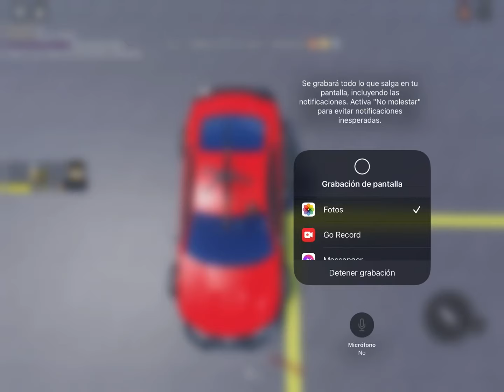Fight in cars to live! (CARCRAFT ROBLOX)